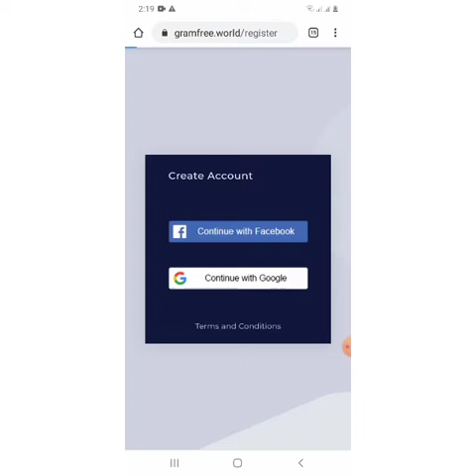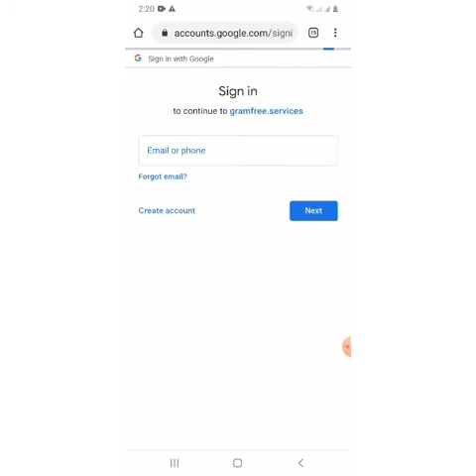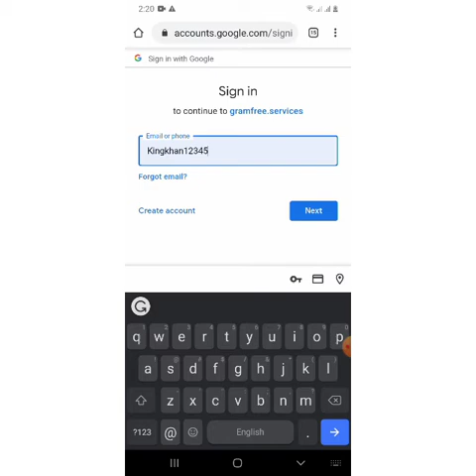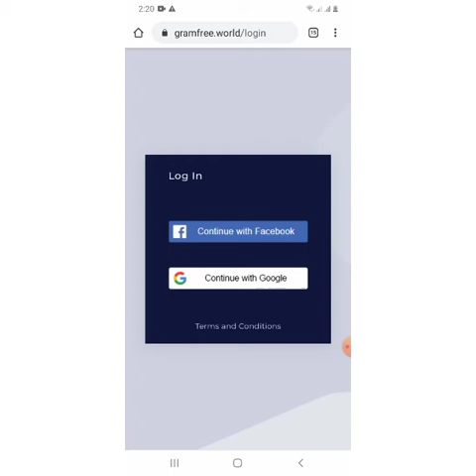How to make money online without investment | gramfree | spread happiness1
1000$ in 2months, it is really true , if you don't believe watch reviews on you tube and decide.